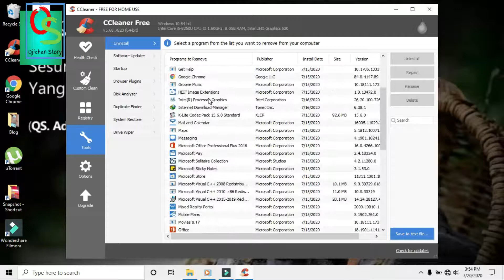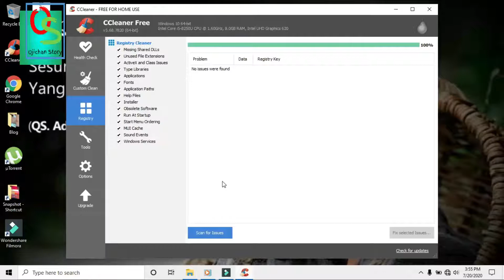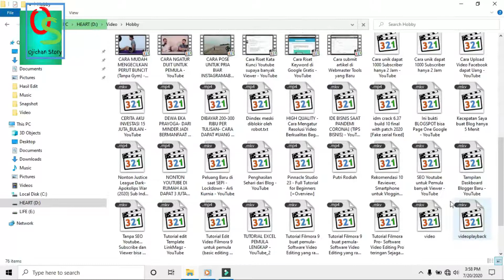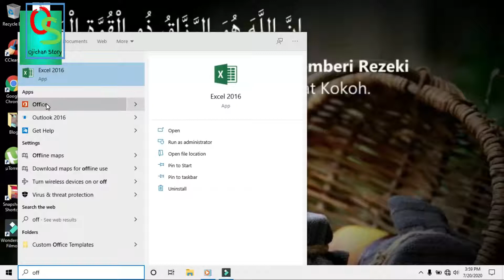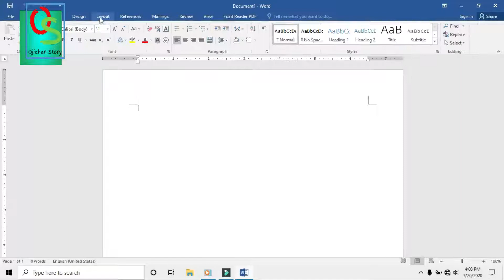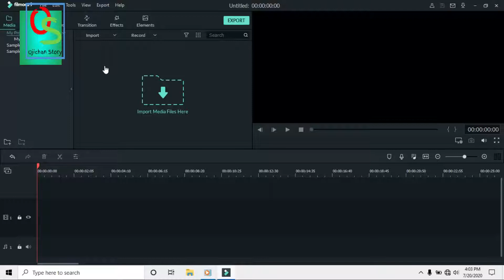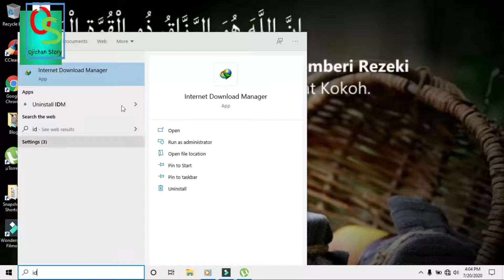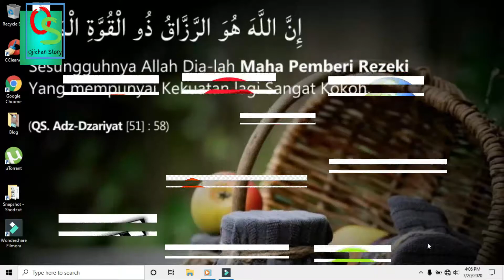Aplikasi yang harus ada di Laptop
1. Video menarik agar banyak rejeki
2. Facebook
3. Blog Fujiharu.com
4. Blog Interpreter
5. Belajar Bahasa Jepang
6. Cerita Kehidupan di Jepang

1. Opera/ Chrome
2. CC Cleaner
3. Office
4. Filmora
5. Klite Codec
6. IDM
7. UTorrent
8. Winrar